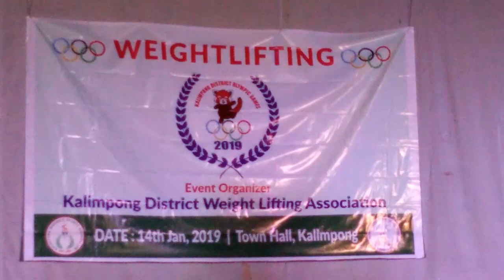WEIGHT LIFTING KALIMPONG OLYMPIC HELD AT TOWN HALL